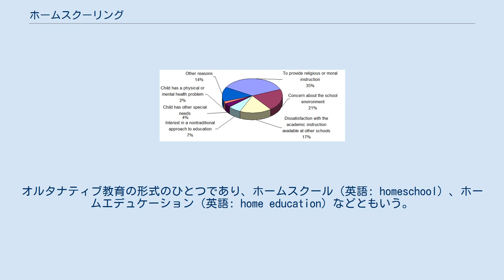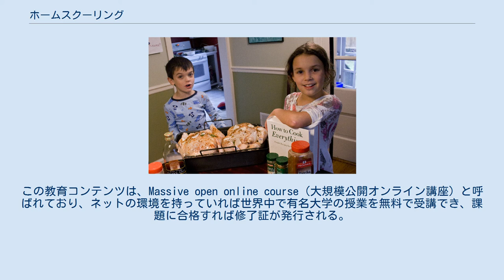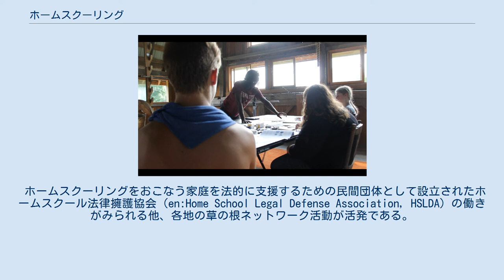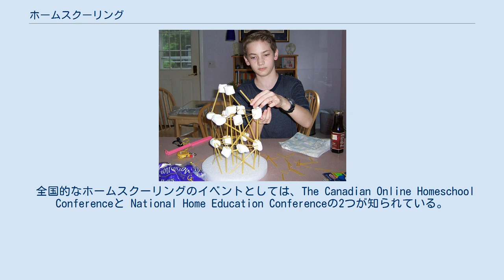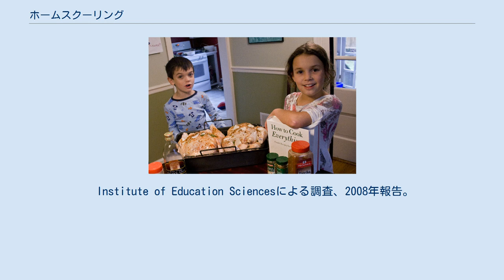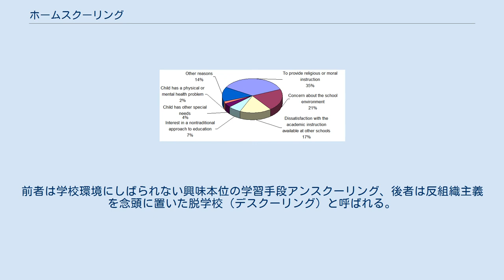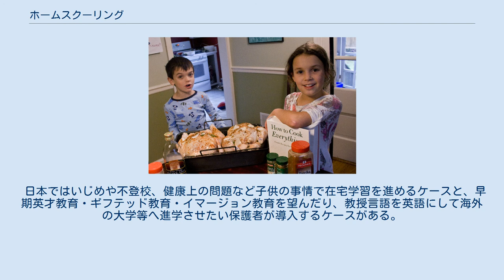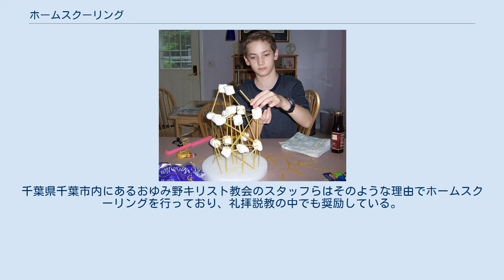ホームスクーリング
キッチンで日用化学製品の勉強をするホームスクーリングの子供と母親 ホームスクーリングで、料理の本を用いつつ、実際に料理することで、料理法（調理法）を学ぶ子供たち ホームスクーリングでタワー（の模型）を作るプロジェクトを行っている少年。
ここでは、模型の材料として家庭にあるパスタやマシュマロを用いている。
構造物の構成法や構造力学の初歩を理解してゆく。
 Spokes America Homeschool Networkによって、機械工学に関するブレインストーミングを行う子供たち。
 ホームスクーリング（英語: homeschooling）は、学校に通学せず、家庭に拠点を置いて学習を行うことをいう。
オルタナティブ教育の形式のひとつであり、ホームスクール（英語: homeschool）、ホームエデュケーション（英語: home education）などともいう。
ホームスクーリングが盛んな米国などでは、家庭を拠点としながら大部分の時間を戸外の教育機関で過ごすケースがあるため、在宅教育（ホームスクーリング）とともに、自宅ベース教育（home-based education ホーム・ベイスド・エデュケーション）という表現も使われる。
 ホームスクーリングを教育形態で分類すると、教科書などを使い保護者等が教師役をつとめる、あるいは保護者監督のもとインターネットで在宅講座を受けるラーニング・アット・ホーム、他のホームスクール生徒とともに講義を受けるアンブレラ・スクール、子供の自主性に任せて本人の学習する意欲・興味に従って教育を進めるアンスクーリング（ナチュラル・ラーニング）等がある。
 近代以前は、王族や貴族や裕福層など、特に一流の人々は、子供を学校に通わせずに、家庭教師などを付けるなどして自宅で教育することが多かった。
自力で優秀な教師を選びに選んでから雇ったほうが、最高の教育を子供に与えることができたからである。
家庭教師は引退した教授やポストが無い在野の科学者など、大学などに所属していない学者が雇用された。
またマナーや教養なども含めた初等教育全般を引き受けるガヴァネスも存在した。
 アレクサンドロス大王は、少年時代、家庭教師としてアリストテレスをつけてもらうことができ、世界最高の教育を受けることができた。
17世紀フランスのブレーズ・パスカルも、教育熱心な父親のおかげで、家庭で最高の教育を受けることができ、父親自身が教師になって高度な教育を行ってくれたり、また、パスカル家にやってくる当時の超一流の学者たちから直接的に最高の学問を教えてもらうことができた。
アルフレッド・ノーベルの父親は事業で成功し裕福だったことから、息子のために化学者のニコライ・ジーニンをはじめとした学者を家庭教師として複数つけることができた。
 ホームスクールの合法性 合法 ほぼ全域で合法、あるいは実践されているが論争中 非合法 2000年代に入ると、eラーニングに多くの変革が起こった。
著名な大学は、その優位性を主張するように競う様な形で、多くの授業を無料で公開宣伝を行っている。
この教育コンテンツは、Massive open online course（大規模公開オンライン講座）と呼ばれており、ネットの環境を持っていれば世界中で有名大学の授業を無料で受講でき、課題に合格すれば修了証が発行される。
2014年には、ホームスクーリングをしていた（自己紹介では全てMOOCで学習していた）15歳の少年が、マサチューセッツ工科大学に合格している。
 米国では、1993年までに全ての州でホームスクーリングは合法とされている。
ホームスクーリングを実施する理由としては、1990年代後半には進化論の拒絶などの宗教的な理由が多かったが、2011年の調査では多発する銃乱射事件など学校環境の不安や、家庭での道徳教育、学校の指導への不満が多くなっている。
2011年時点で150万から200万人がホームスクーリングを実施している。
 ホームスクーリングは親が子を学習放棄したり無視したり放任するのを防ぐため、定期的な標準学力テストの受験・親による指導・英語による指導・必修科目の指定・出席記録の教育局へ提出などを州政府がホームスクール法として法的・制度的に定めており、守って実施する必要がある。
 ホームスクーリングをおこなう家庭を法的に支援するための民間団体として設立されたホームスクール法律擁護協会（en:Home School Legal Defen...